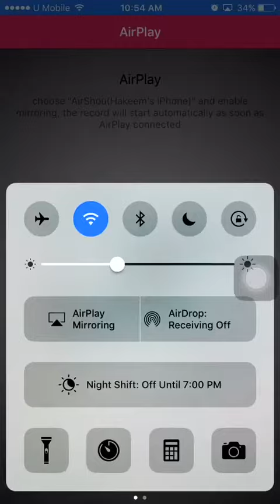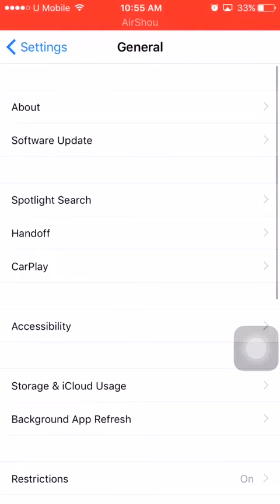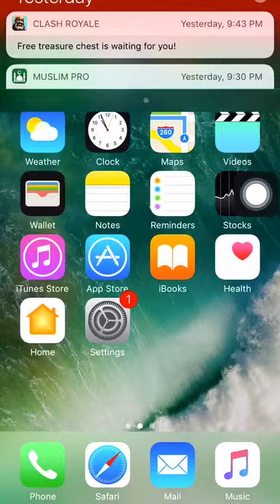how to increase iphone storage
அஸ்ஸலாமு அலைக்கும் ஐபோன் டாக்டர் நண்பர்களுக்கு.

உங்கள் ஐ போனில் உள்ள 16 GB ஐ அதிகப்படுத்துவது எப்படி.?

ஐபோன் டாக்டர்

கொசுதொல்ல தாங்க முடியல

We Support Dr. Zakir Naik